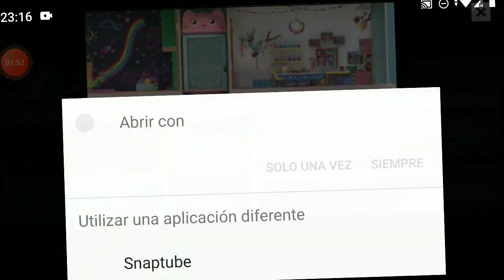JELICOPTER HUMILDE | METAL SLUG ATTACK